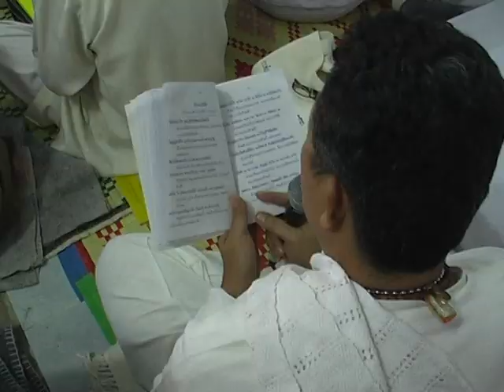okบวชชีพามฉายสไลร กลางคืนบนเขาใช่ปีนี้ 02